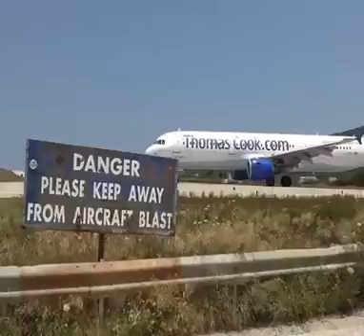Dangerous Jet blast and low Landings. WoW!!!!!